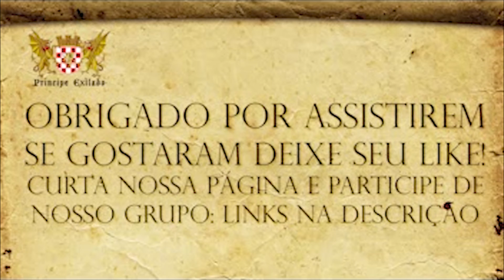Diferença entre realeza e nobreza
Em função do corte de alcance, que a divulgação de links para nossas redes sociais vem causando, daqui em diante. o link para acesso a elas estara disponivel na pagina de descrição/ informações básicas do canal!